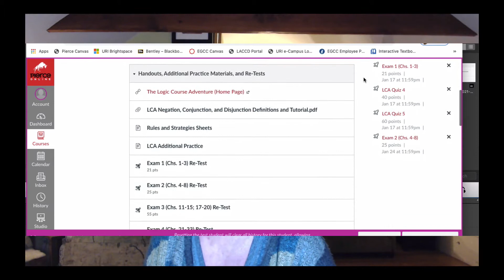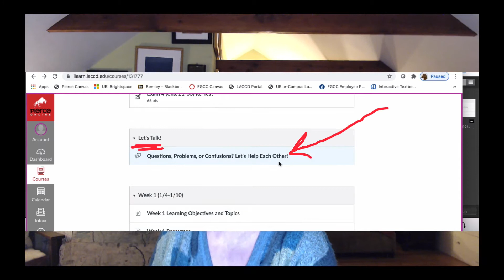Tips for Succeeding in a Symbolic Logic Course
In this video, I discuss several tips for succeeding in a symbolic logic course, including chunking the reading, practicing a LOT, and giving yourself re-set breaks when you're stuck.